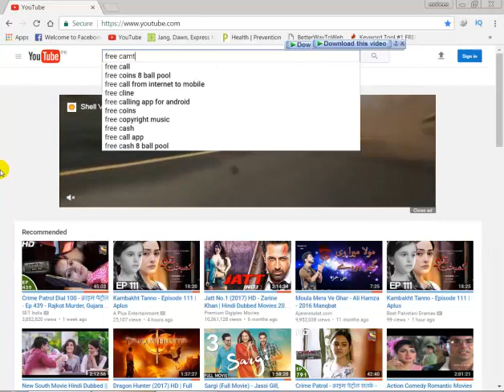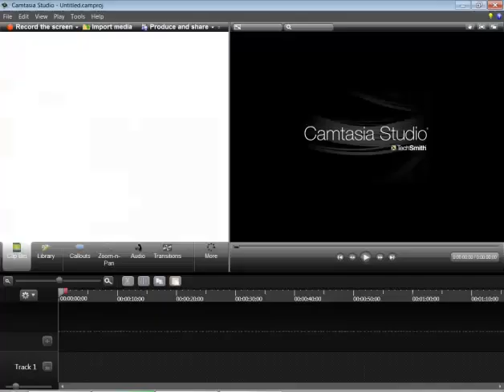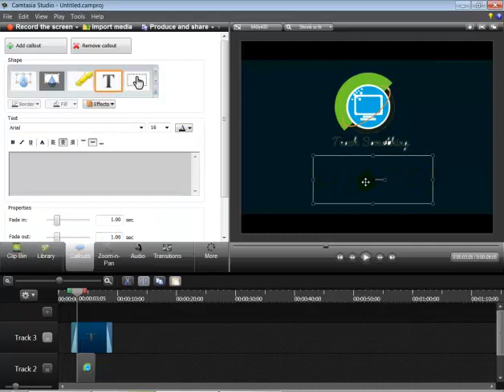How to make Professional Intro in Camtasia Studio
Here you are watching in this video How to make / create a professioal intro in camtasia studio. We discuss easy method in this video.